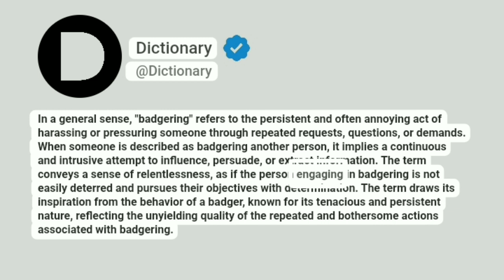Badgering Meaning In English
In a general sense, "badgering" refers to the persistent and often annoying act of harassing or pressuring someone through repeated requests, questions, or demands. When someone is described as badgering another person, it implies a continuous and intrusive attempt to influence, persuade, or extract information. The term conveys a sense of relentlessness, as if the person engaging in badgering is not easily deterred and pursues their objectives with determination. The term draws its inspiration from the behavior of a badger, known for its tenacious and persistent nature, reflecting the unyielding quality of the repeated and bothersome actions associated with badgering.